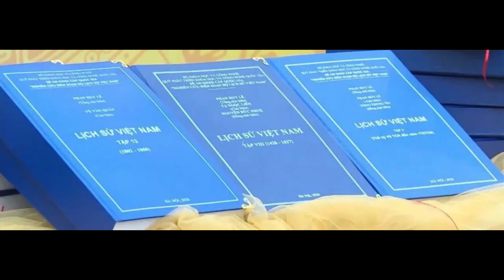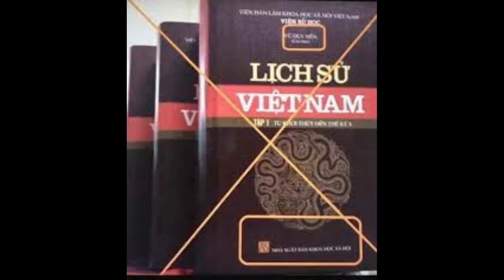CDBHB1920. Lật sử - Một biểu hiện của “diễn biến hòa bình”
Lật sử - Một biểu hiện của “diễn biến hòa bình”
Nguyễn Anh